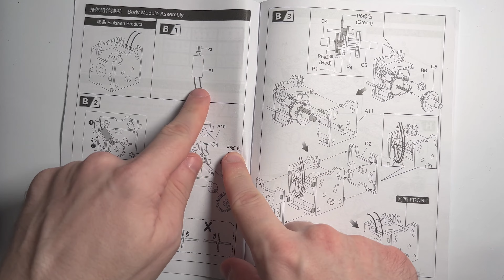body module assembly 14 in 1 Solar Robot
How to assemble body module for 14 in 1 kit. 14 in 1 solar kit and assembly Body module